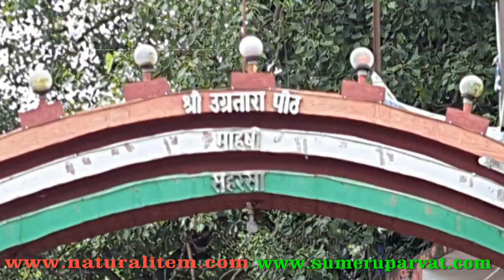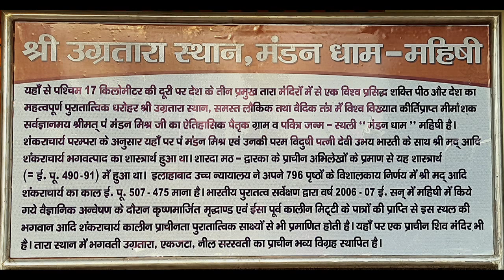UGRATARA TEMPLE, HD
UGRATARA TEMPLE, MAHISHI, SAHARSA
महिषी का उल्लेख 8 वीं सदी ईसवी में शंकराचार्य तथा मण्डन मिश्र उनकी पत्नी उभय भारती के सन्दर्भ में मिलता है। श्री दयानंद झा के अनुसार, महिषी देवी तारा से संबंधित एक महत्वपूर्ण स्थल है, हिंदू पंथ के दूसरे महाविद्या अक्सर भगवान बुद्ध (भगवान विष्णु का प्रकटीकरण) और वशिष्ठ, बौद्ध तांत्रिक विद्वान और भिक्षु द्वारा की गई साधना के लिए महत्वपूर्ण हैं। महिषी में, तारा तीन गुना है। उग्रतारा, एकजाता और नील-सरस्वती। महिषी के पुरावशेष हमें ईसा से पहले की शताब्दियों तक ले जाते हैं। और स्मारकों, रिकॉर्ड्स हैं जो हाल के समय तक सदियों के कवर को कवर करते हैं। सिद्धांत देवता तारा हैं। यहाँ एक ओर बौद्ध वज्रयान और शिव-शक्ति तांत्रिक पंथ को आत्मसात करते हुए देखा जाता है, तो दूसरी ओर नील-स्वरास्वती और एकजाता का प्रतिनिधित्व है। तथागत अक्षोह्य को महान शिक्षक के रूप में आसानी से बदल दिया गया है।
महिषी तांत्रिक पूजा का एक महत्वपूर्ण केंद्र था। इस तिथि तक बौद्ध धर्म को पूरी तरह से ब्राह्मणवाद में आत्मसात कर लिया गया था और बुद्ध को अवतार के रूप में लिया गया था। इसलिए इस क्षेत्र में हिंदू देवी-देवताओं के साथ बौद्ध देवताओं का पता लगाना स्वाभाविक है। देवी तारा काली का बौद्ध रूप है। तारा पंथ संभवतः बौद्ध धर्म के भीतर तांत्रिक वज्रयान अभ्यास के एक भाग के रूप में शुरू किया गया था। उन्हें भगवान बुद्ध की शक्ति के रूप में भी माना जाता है। अपनी मातृभूमि में बौद्ध धर्म के पतन के साथ और प्रभुत्ववाद के तहत, इसे धीरे-धीरे पवित्र किया गया और शक्ति और आत्मा की पूजा के मुख्य हिंदू पंथ में अवशोषित कर लिया गया। श्री दयानंद झा ने अपने मौलिक काम महिषी: कोसी के विश्वग्राम में इन मुद्दों पर अधिक विस्तार से बताया।
जर्मनी से प्रकाशित एक हालिया काम "ए हिस्ट्री ऑफ इंडियन लिटरेचर - हिंदू तांत्रिक और शक साहित्य" में निम्नलिखित उल्लेख किया गया है: "मिथिला (तिरहुत), बंगाल से सटे देश, एक समान स्थिति प्रस्तुत करता है। उस देश में एक प्राचीन और प्रभावशाली सक्त तांत्रिक परंपरा मौजूद है और आज भी जारी है ... विद्यापति जैसे कवियों ने देवी और मैथिली तांत्रिक साहित्य के बारे में गीत और गीतों की रचना की है और निश्चित रूप से बंगाली तांत्रिक साहित्य को प्रभावित किया है। मैथिली साहित्य बंगाली से भाषाई और सांस्कृतिक दोनों रूप से निकटता से जुड़ा हुआ है, यह विशेष रूप से सच है जब यह तंत्र में आता है।" श्री एस शंकरनारायण द्वारा "द टेन ग्रेट इंडियन पॉवर्स" नाम के तंत्र पर एक प्रामाणिक काम यह कहता है कि तारा की पूजा कम से कम वेदों की तरह पुरानी है। यह कश्मीर, मिथिला और तिब्बत में प्रचलित है, जो बौद्ध धर्म की लोकप्रिय भूमि है।
महिषी के पास उग्रतारा का मंदिर था, जहां लोग नवरात्र के दौरान साधना के लिए जाते थे। यह बिहार का एकमात्र मंदिर है, जो उग्रतारा को समर्पित है। मंदिर में उग्रतारा (खादिरवानी तारा) की एक छवि है जो संभवत: नेपाल से तिब्बत से आयात की जाती है। यह एक काले पत्थर की मूर्ति है जिसकी ऊंचाई लगभग 1.6 मीटर है। वह काफी सुखद मूड में है। छवि अत्यधिक अलंकृत है। यह आइडल का सबसे अच्छा टुकड़ा और शानदार उदाहरण है जो श्री झा ने देखा है। इसमें तारा के दोनों ओर एकजाता और नीलासरस्वती की मूर्तियाँ भी हैं। एक छोटा पत्थर का स्तंभ देवता की पीठ पर तय किया गया है। स्तंभ पर एक चित्रित साँप-हूड आकृति रखी गई है।
महिषी गाँव में वाद-विवाद हुआ, मयना मीरा और उनकी पत्नी को हार मिली। पराजय के बाद, उन्होंने जीवन की शुरुआत मीमांसक के रूप में की, लेकिन उन्होंने अपना नाम बदल दिया और एक संन्यासी और एक अद्वैत बन गए। मौन मीरा, जो शंकराचार्य के समकालीन थे, आमतौर पर अद्वैत वेदांत परंपरा से अधिक प्रभावशाली रहे हैं, आमतौर पर स्वीकार किया जाता है। महिषी महान मैथिली और हिंदी लेखक राजकमल चौधरी का गाँव भी है। तथा यहाँ कई ऐसे महापुरुष है जिनकी चर्चा हम आज भी करते है! इसी मे एक थे लक्ष्मी कांत ठाकुर इनके पिता मनु लाल ठाकुर लक्ष्मी कांत ठाकुर उस समय के जाने माने ज्योतिषचार्य एवं प्रखंड विद्वान थे, उनकी चर्चा मिथिला से होते हुए मगध तक थी एक बार की बात है महात्मा गाँधी जी कलकत्ता जा रहे थे रास्ते मे वो बरहिया उतरे जहाँ उन्होंने मंदिर माँ जगदम्बा की पूजा अर्चना की वही पर पूजनीय लक्ष्मी कांत जी के छात्रों ने महात्मा गाँधी जी को काला झंडा दिखा दिया जिसके कारण उन्हें आयोग बुलाया गया ओर उनसे प्रश्न किया गया की आपके छात्रों ने गाँधी को काला झंडा क्यों दिखाया जब की गाँधी जी के मन मे कोई रंग भेद नहीं है उसपर लक्ष्मी जी तुरंत खरे हुए ओर बोले नहीं महाशय रंग भेद तो है तब आप हमें यहाँ बुलाये हो अन्यथा नहीं बुलाते। उदाहरण मे उन्होंने कहा की काला झंडा हो या लाल झंडा सब तो कपड़ा ही है ओर सबमे बॉस की लकड़ी है अंतर है तो सिर्फ रंग की यह सुनकर सभी आयोग कर्ता चुप हो गए ओर उनको वापस भेज दिए आज भी महिषी के इस लाल की चर्चा बरहिया ओर उसके आस पास सभी गावों me की जाती है उनका आश्रम बरहिया से निकट चुहरचक गॉव मे था जो स्थान अभी भी विराजमान है ओर वहां के दर्शकों का केंद्र है इनका वंशज अभी बरहिया ओर महिषी मे निवास करते है समस्त ठाकुर परिवार महिषी। By Kailash Mansarovar Foundation Swami Bikash Giri